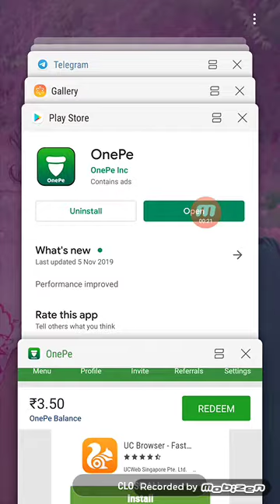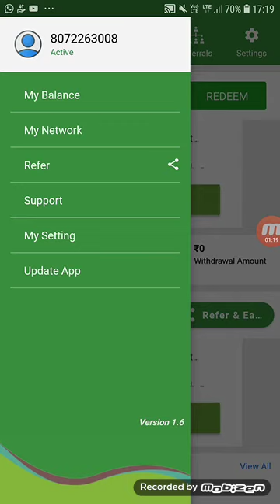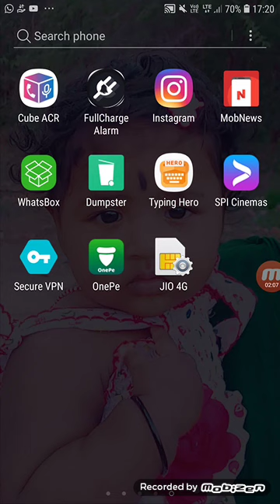ONEPE APP | WITHOUT INVESTMENT JOB | INSTANT WITHDRAW | LEVEL ONCOME JOB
APP LINK

*அருமையான வருமான வாய்ப்பு*

*OneAd போல் புதிய வரவுதான்* *OnePe*

*இன்னும் சிறிது நாட்களில் இணையத்தை கலக்க போகும் பெயர்தான் OnePe எனவே உடனே முந்துங்கள்*

*1,இதில் சேர்வதற்கு நேர்முக மறைமுக கட்டணம் இல்லை.*

*2,தினமும் கண்டிப்பாக Adds பார்கவேணடும் என்ற அவசியம் இல்லை.*

*3,பணம் வரும் ஒரேவழி அடுத்தவர்களை இணையவைப்பதுதான்.உங்களுக்கு கீழ் எவ்வளவு பேர் இனைகிறார்களோ அந்தளவிற்கு பணம் கொட்டும்.*

*4,இதில் சேர்ந்தவுடன் முதல் வேலை Setting இல் Name,Email & DOB மட்டும் பூர்த்தி செய்யவேண்டும்.*

*5,Minimum Withdraw Rs.3.*

🔥 *FREE FREE PLAN*🔥
*Same Like OneAdd*
*Join Fast*
*Just Now Louch*
*OnePe Today.*

Few lucky new members will get Rs 100 bonus after 1 day  of joining.
Refer OnePe app and earn up to 2.5 lakh per month.
*User  refer code* pf1Vbw